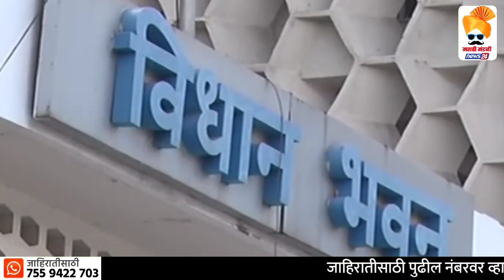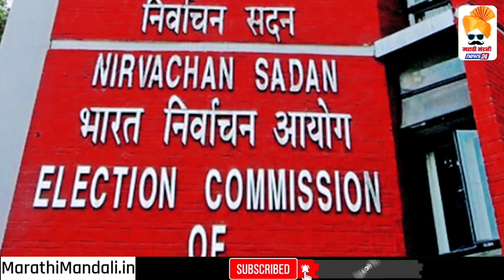महाराष्ट्रात पुन्हा वाजणार निवडणुकांचा बिगुल ! Maharashtra Legislative Council Election 2021